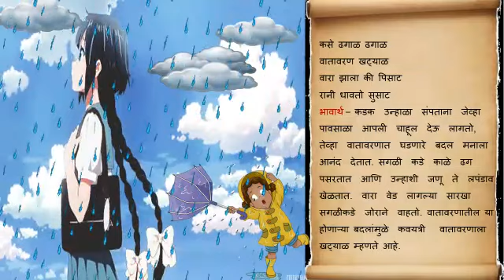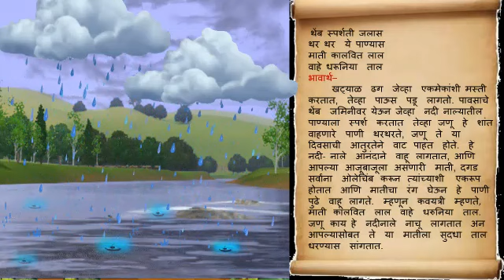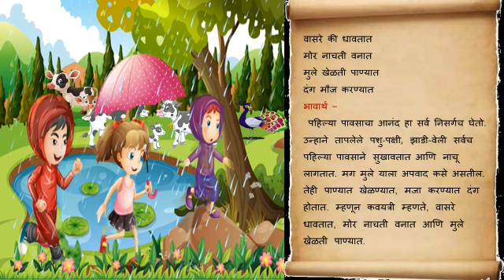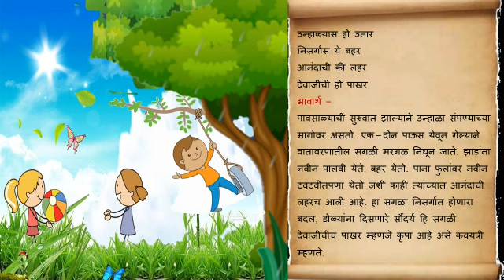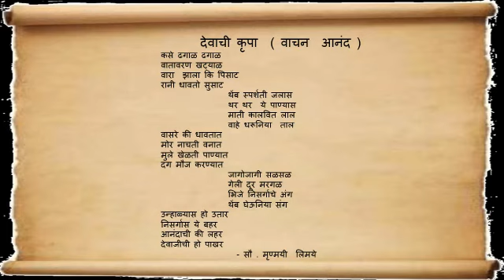Grade 5- Marathi - Chapter 1